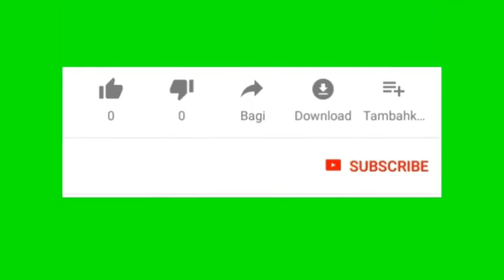Ini buktinya Listrik Gratis itu ada. Karya Roslin Tehnik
Di vidio kali ini,Saya menyanpaikan bahwa,listrik gratitis itu ada. Nah bagaimana cara nya untuk mendapat listrik gratis 100%? Tonton vidio ini sampai selesai. Semoga vidio ini bermanfaat. Salam Saya Mata. Mohon maaf🙏 Masih ini kemampuan Saya untuk memberi Listrik gratis kepada Anda. Mudah mudahan suatu saat nanti,Saya dapat memberi yang peralatan yang baru dan berkapasitas besar ke pada Anda. Perhatian.! Komentar Anda akan Saya Undi setelah Penonton vidio ini mencapai jumlah SUBSCREBER Saya dan untuk yang medapat listrik gratis ini,Akan Saya kirim ke Alamat Anda setelah Saya komfirmasi.